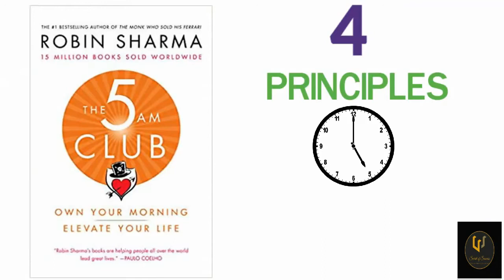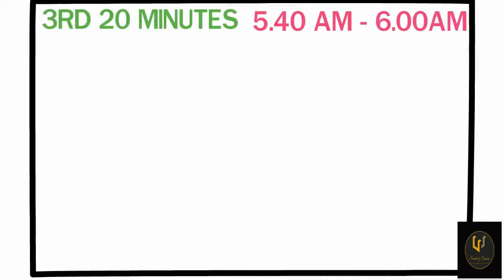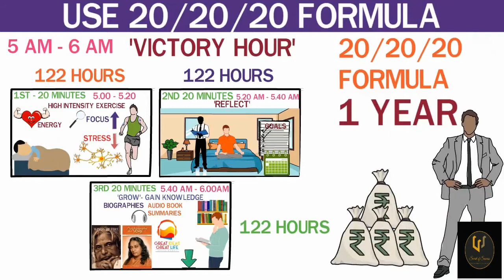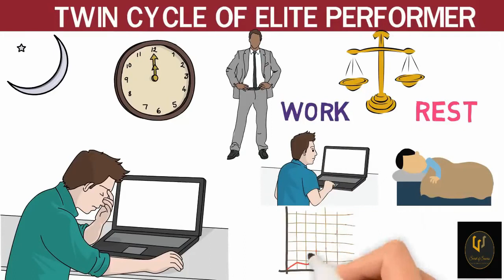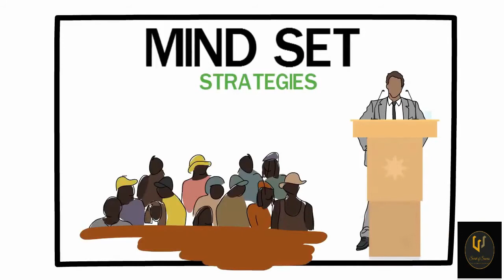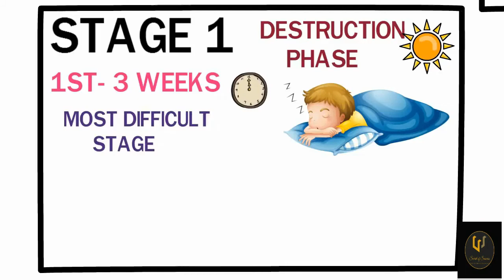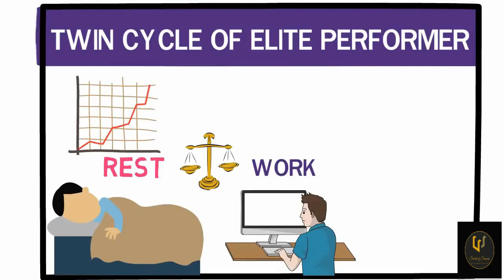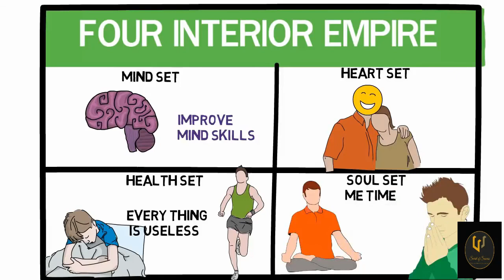MORNING HABITS OF MOST SUCCESSFUL PEOPLE THE 5 AM CLUB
WANT TO BE A SUCCESSFUL APPLY YOURSELF,OTHERWISE DON'T SHOW VIDEO